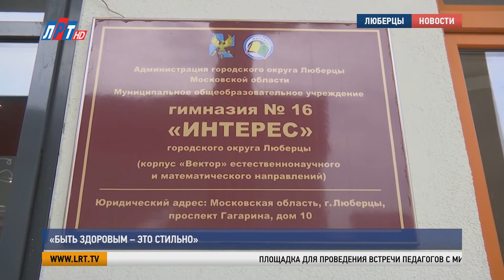«Быть здоровым – это стильно»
Министр физической культуры и спорта Московской области, куратор окружного ЦУР Роман Терюшков совместно с главой округа Владимиром Ружицким он принял участие в заседании круглого стола «Быть здоровым – это стильно». Встреча прошла в гимназии №16 «Интерес». В дискуссии приняли участие сотрудники общеобразовательных и дошкольных учреждений.

Площадка для проведения встречи педагогов с министром спорта выбрана не случайно. 16-ую гимназию по праву можно назвать лидером по спортивному воспитанию учащихся. На базе учреждения – 5 помещений для занятий физкультурой, 3 хореографических зала и бассейн в дошкольном отделении. Созданы условия для занятий спортом на свежем воздухе.

Ирина Снегирева, директор гимназии №16 «Интерес» г.о. Люберцы:
«Ребята занимаются практически всеми видами спорта, какие можно предоставить в школе. Это волейбол, футбол, регби, гандбол, чирлидинг. По чирлидингу, например, наши ребята каждый год приносят победы всероссийского и, даже, международного уровней, это самая большая команда, которая есть в Московской области».

Добиваться высоких спортивных результатов помогают опытные педагоги. Секретами профессионального успеха учителя физкультуры поделились с коллегами. Обсудили вопросы популяризации здорового образа жизни, участие в фестивалях ГТО и спортивных олимпиадах.

Роман Терюшков, министр физической культуры и спорта Московской области, куратор ЦУР г.о. Люберцы от Правительства Московской области:
«Хочется сказать спасибо всем преподавателям, которые работают в школе «Интерес».  Люберцы – территория спорта, но и школа наша, гимназия тоже является одним из лидеров, потому что создан спортивный клуб. Мы сейчас зашли и посмотрели, как ребята браво садятся на шпагат».

Владимир Ружицкий, глава г.о. Люберцы:
«Несколько профессий от Бога: учить, лечить, судить. И вот одна из профессий божественных – это учить. Потому что в конечном итоге как вы обучите, такой будет лекарь, такой будет судья , потому что изначально вы закладываете фундамент, а это потом все в развитии».

Роман Терюшков и Владимир Ружицкий поздравили люберецких педагогов с предстоящим Праздником весны и труда. 7 человек получили от них благодарственные письма.